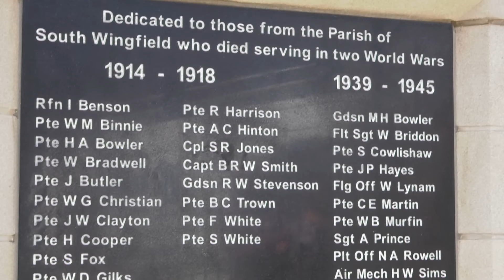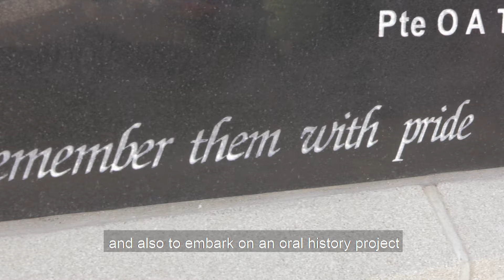South Wingfield Local History Group